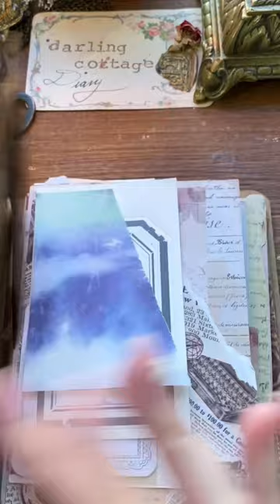How to refill fountain pens 🖋️ 💖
I got a new job last month 🥳 so I invested in these beauties from @ferriswheelpress3796 🖋️ as a treat to myself. I’ve been a long time ambassador for them, but HAD to order the Fluttering Heart Carousel Pen! It’s aluminum, and has beautiful butterfly etching on the grip 🦋 I like the weight of it and it’s now my 💅fancy💅 letter-writing pen. There are less than 100 left in stock in the USA 👀 The Malibu pink ink and pen are also limited edition and I couldn’t NOT have those too. The lightness (weight) of the Malibu pen I like for using at work and writing quickly (filmed with a fine nib) 💖 Use my code: DARLING for 10% off your entire order (unlimited repeated uses) 🥳